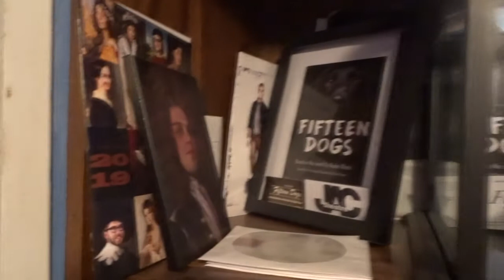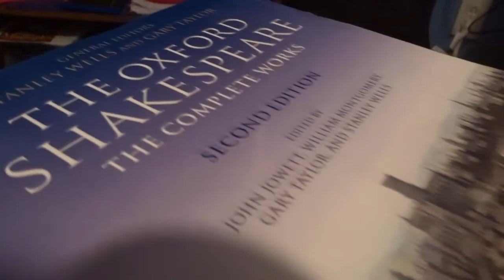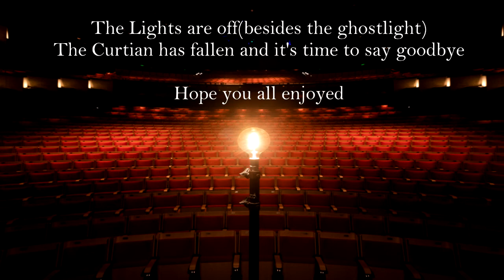The Little Thespian Podcast: Episode 29- Dusty Outerleys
Hello Everyone and welcome to The Little Thespian Podcast. Where Matthew takes local and non-local artists and creative people and spreads a much-needed light during this dark time. On this episode, we have an amazingly talented actor, writer , musician and such a lovely human being Dusty Outerleys. We talk about acting, theatre, toxic masculinity, film vs theatre and so so much more. We hope you all enjoy this truly inspirational and hopeful episode full of feel-good moments, funny moments and inspiration.

Stay safe Stay healthy and always shine bright.

DO YOUR PART FIGHT THIS VIRUS

The next one will be coming soon ^

ALSO
CHECK OUT MY INSTAGRAM FOR UPDATES ON FUTURE VIDEOS AND SERIES(LIKE SHAKESPEARE SITDOWNS)

All Plays/Books discussed in this Episode:
A Midsummer Nights Dream by William Shakespeare
A Streetcar Named Desire by Tennesse Wiliams
All My Sons By Arthur Miller
Death of a Salesman by Arthur Miller
Doctor Faustus by Christopher Marlowe
Gut Girls By Sarah Daniels
Fifteen Dogs by Andre Alexis
Pride and Prejudice by Jane Austen
The Crucible by Arthur Miller

Dusty's Links

co owner with Iotakeratenion Thomas Beaton^

My Links:

Matthew Crandall

The mp3 version is ready if you wish to just listen to it: